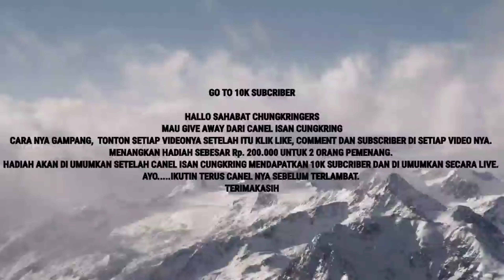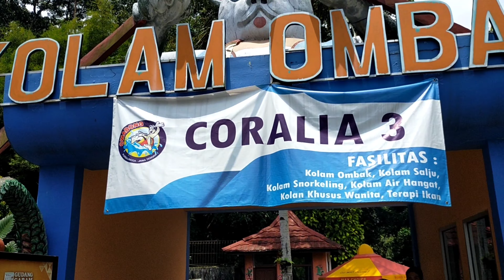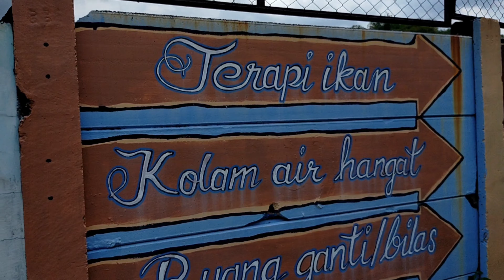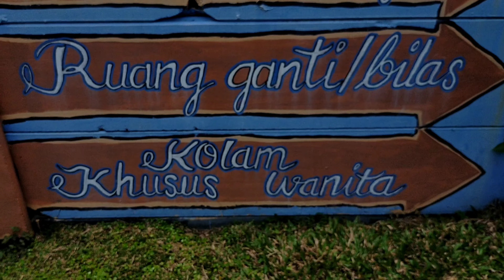KOLAM RENANG OWABONG DI BULAN SEPTEMBER TAHUN 2021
hallo sahabat " THE CHUNGKRINGERS " bagaimana kabar nya kalian semua?? semoga dalam keadaan sehat wallafiat. amien

episode kali ini kita akan membahas mengenai kolam renang owabong terkini di tahun 2021!!! kolam renang owabong merupakan kolam renang terbesar di purbalingga, jawa tengah.

harga tiket masuk ke wahana ini :
senin - jum'at  Rp. 25.000 (orang)
sabtu - minggu / tanggal merah Rp. 35.000 (orang)
masuk ke wahana coralia 3 Rp. 15.000 (orang)

sebelum ke video selengkapnya jangan lupa ya teman-teman untuk klik like comment subcribe dan share agar saya tetap semangat dalam membuat konten maupun video-video selanjutnya. kalo sudah saya ucapkan terimakasih banyak.
kita do'akan juga semoga objek wisata yang ada di nusantra ini kembali ramai seperti dahulu kala. amien

kalo sudah kita langsung ke video selengkapnya...cekkicus